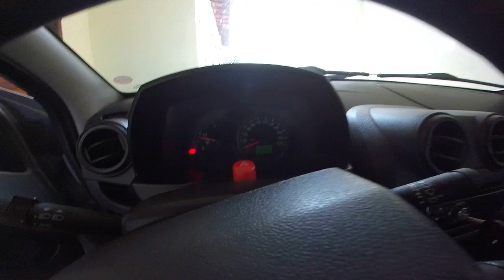Peguei Um Ford Ka 2009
Salve galera mais um video na area e dessa vez mais um carro diferente que agente ta trazendo pra voces, curti esse carro de verdade , estralem no like comentem e compartilhem.. RUMO A 14K

► Carro : POLO SEDAN 2008
► Carro : VOYAGE QUADRADO ANO 85
► Carro : FIESTA SUPER CHARGE ANO 2003